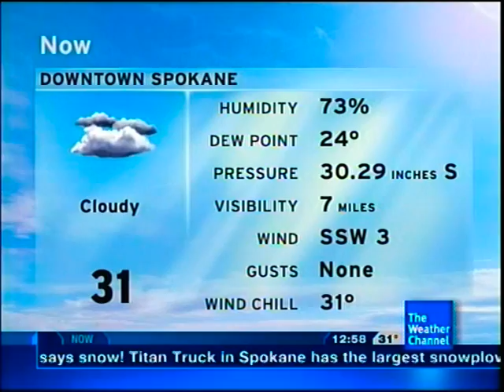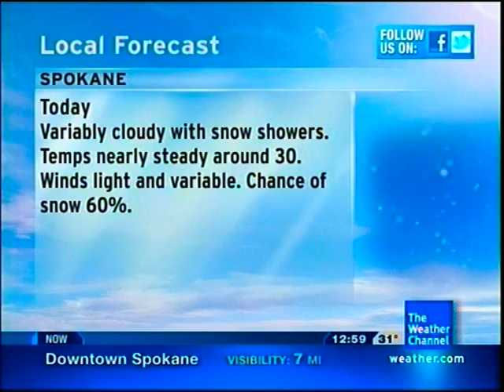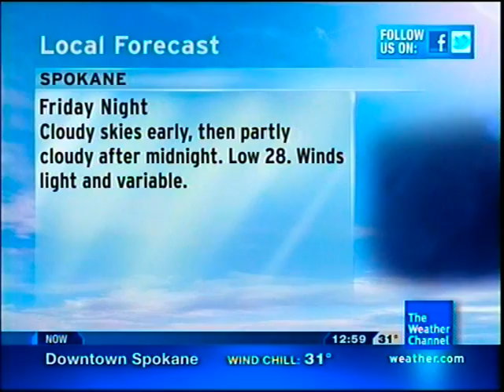TWC IntelliSTAR- Spokane, WA- Dec. 15, 2011- 12:58PM PST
We got our first dusting of snow since mid-November, but it wasn't enough to clean the polluted air. The Air Stagnation Advisory has once again been extended until noon PST this Tuesday the 20th, my birthday. :)